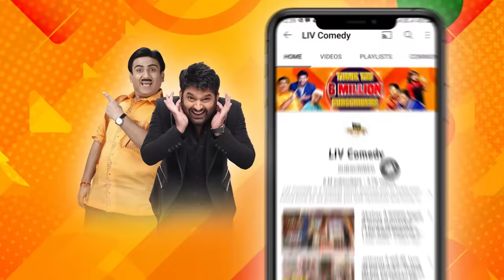Kapil Flirts With A Gujarati Mom - The Kapil Sharma Show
Kapil suggests to his audience to ask questions to Ekta Kapoor. Most of them talk about her shows. Some want her to start acting. Kapil compliments a Gujarati mother in a flirty manner. Watch the show and enjoy!